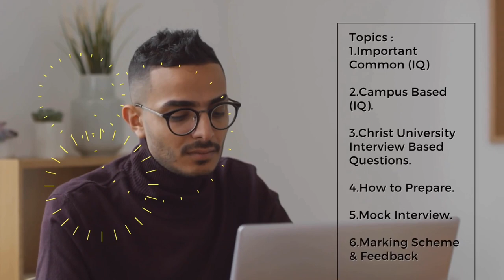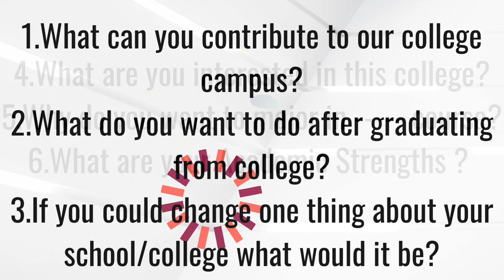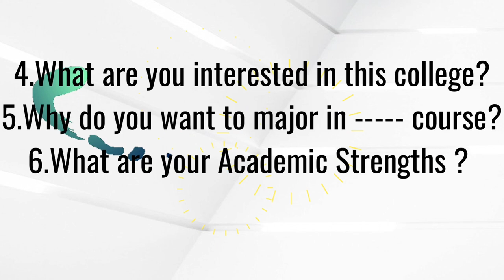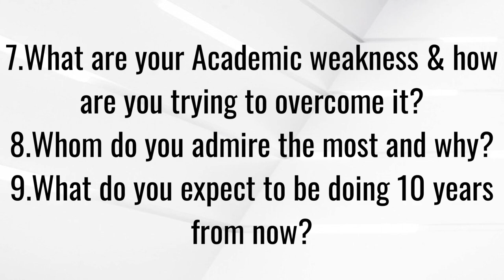How To Ace Christ University Interview | Round 3 & 4 | Campus Based Interview Questions | Part 2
Ista Id: pawan.ss

If you have any doubts please be free to DM me.

How To Ace Christ University Interview | Round 3 & 4 | Common Interview Based Questions | Part 1